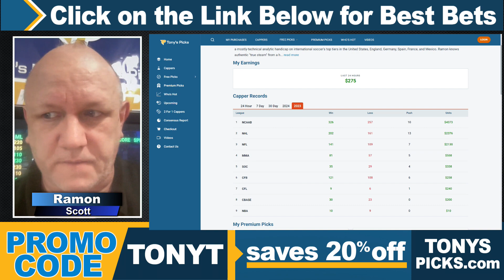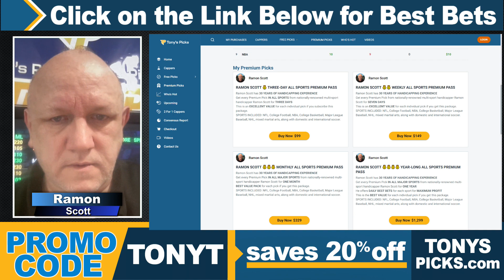2 FREE WNBA Picks & Predictions by Ramon Scott, Saturday 6/15/24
6/15/24 FREE WNBA Picks & Predictions by Ramon Scott,

WNBA GAMES FOR TODAY:
0:00 Intro
0:37 Connecticut Sun vs Dallas Wings
3:39 New York Liberty vs Las Vegas Aces